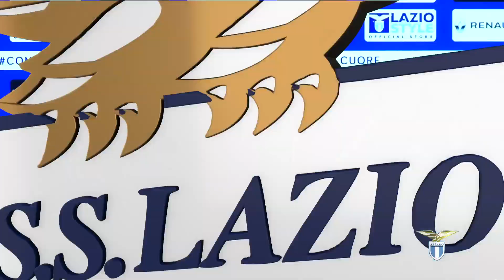La conferenza stampa di mister Inzaghi alla vigilia di Lazio-Empoli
Il tecnico biancoceleste ha presentato la 23ª giornata di SerieATIM de LaPrimaSquadraDellaCapitale: "La squadra sta bene mentalmente, vogliamo la vittoria"